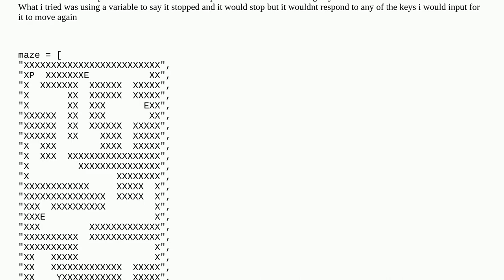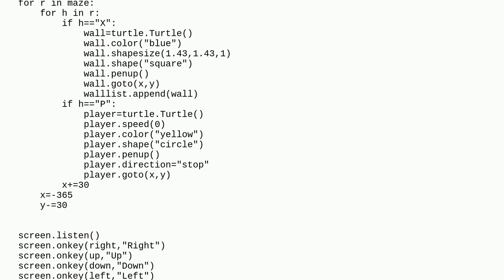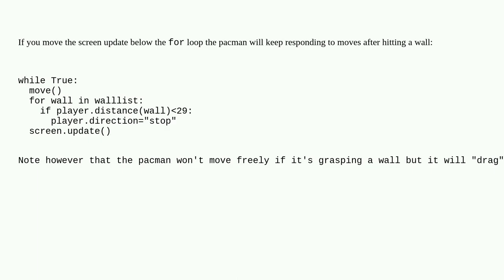I am trying to make the pacman game using only turtle random and math module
A special thanks goes out to the community

  debugging pacman collision-detection python